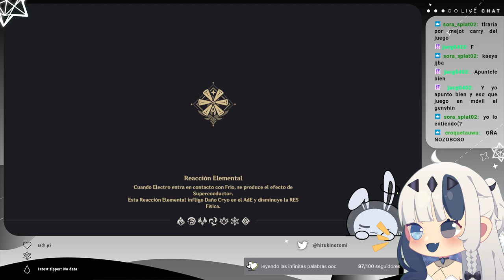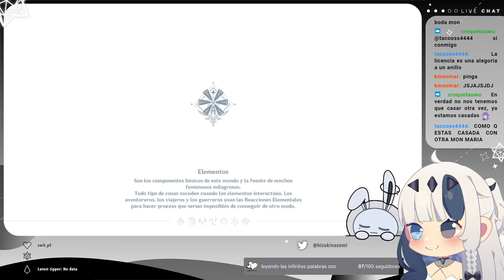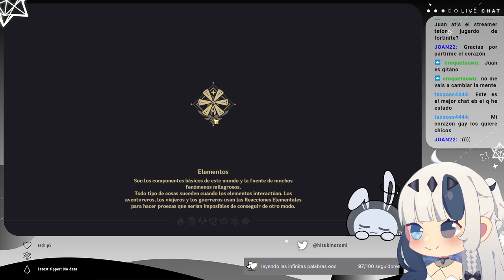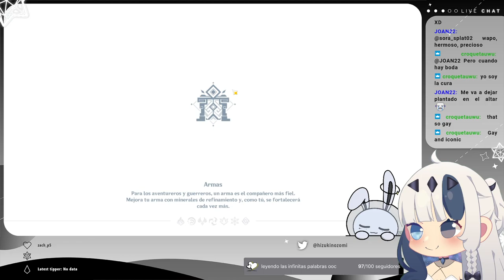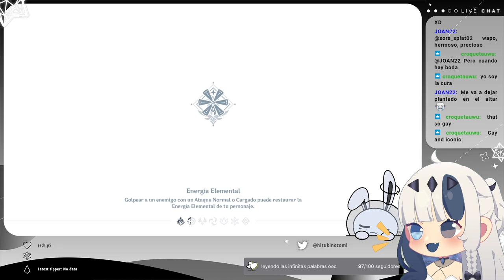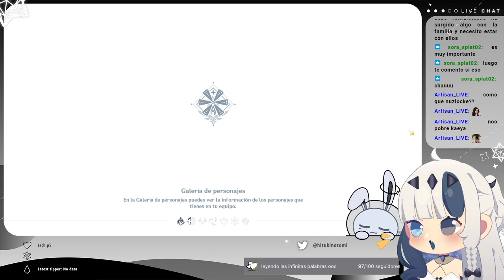୭ GENSHIN IMPACT NUZLOCKE ; jdr me encantan las mujeres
୨୧ hoy es el día internacional de la mujer, recordad hacer vuestras planchas y subirlas a vuestras stories que os ayudará mucho a la hora de hacer nuzlockes y proteger a las maravillosas mujeres de vuestro equipo de morir por cagadas como las mías.

los primeros minutos de este vídeo han envejecido bien

꒰ঌ reglas ໒꒱
୨୧ si un personaje muere no se puede volver a usar
୨୧ se pueden hacer tiradas en la cuenta, pero debe ser f2p
୨୧ no se pueden jugar eventos
୨୧ no se puede usar comida u objetos que curen ( excepto estatuas o similares )
୨୧ los personajes que usen escudo están prohibidos
୨୧ usar el modo co-op está prohibido
୨୧ se pueden buildear los personajes
୨୧ el objetivo es terminar la última misión de arconte hasta la fecha con la menor cantidad de personajes muertos, quien tenga el menor número gana 💥💥

୭　general　;
୭　stream　;
୭　covers　;
୭　fanart　;
୭　memes　;
୭　clips　;